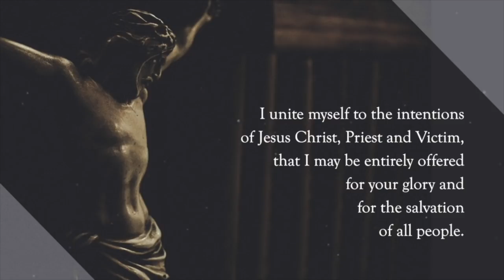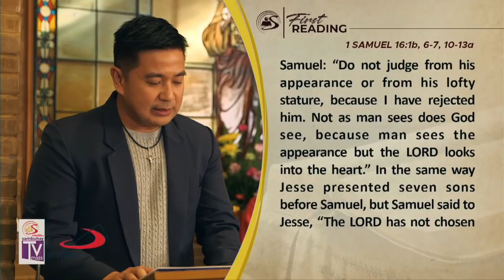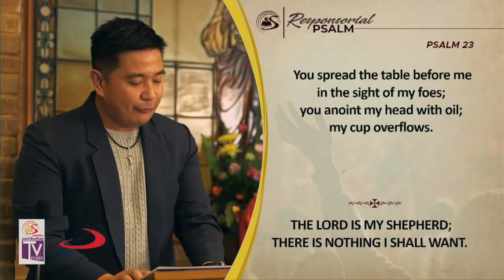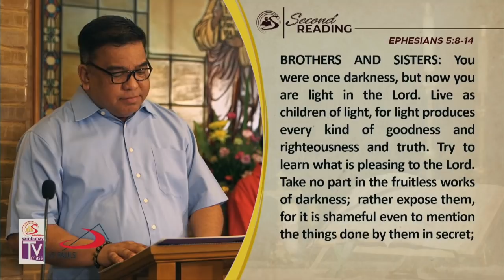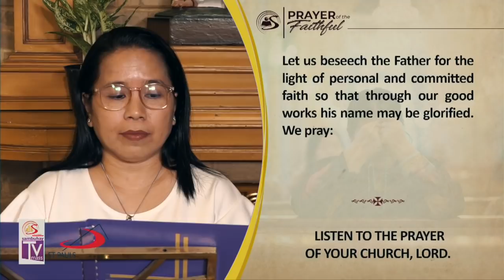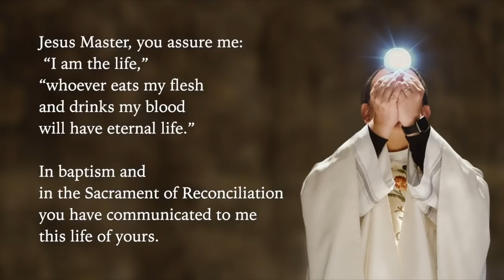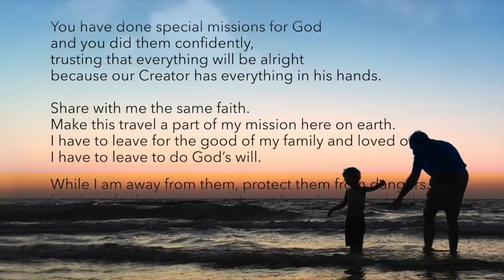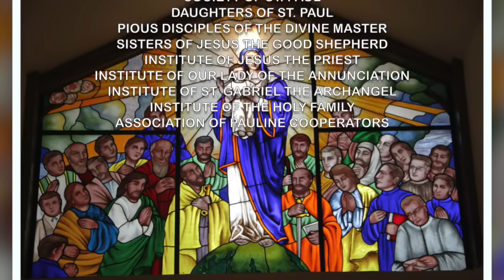Sambuhay TV Mass | 4th Sunday of Lent | March 22, 2020